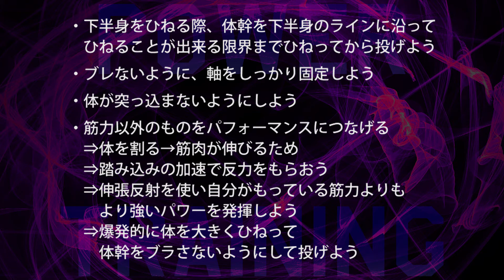運動連鎖を意識したトレーニング【殖栗正登トレーナーのパワートレーニング ― 野手編 ―】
★殖栗正登トレーナーが投手の球速向上、野手の走力向上のトレーニング、コンディショニングトレーニングを解説！今よりもレベルアップしたい方へお送りします★

■殖栗正登のベースボールトレーニング＆リコンディショニング